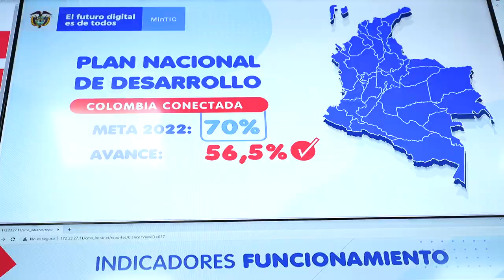Jaime Andrés Riasco es un Científico de Datos del Centro de Monitoreo y Analítica DATATIC de MinTIC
Conoce la inspiradora historia de Jaime Andrés Riasco, un Científico de Datos del Centro de Monitoreo y Analítica DATATIC de MinTIC